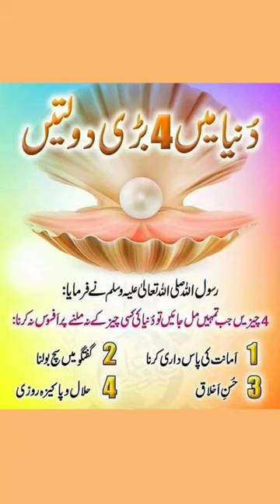Rasool Allah saw Ne Farmaya ❤️